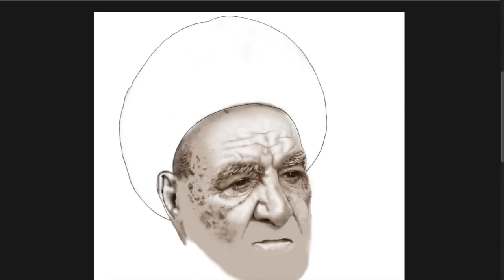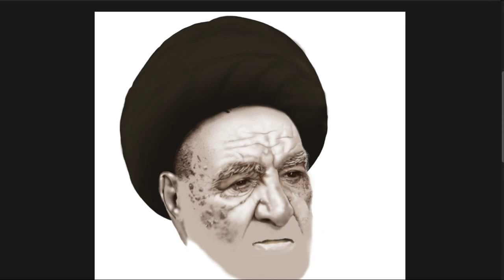Ayatollah Sayed Abu Al-Qasim Al-Khoei - Time-Lapse Drawing in Photoshop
Time-Lapse Drawing/Painting of Ayatollah Sayed Abu Al-Qasim Al-Khoei

Tools:  Photoshop

آية الله السيد أبوالقاسم الخوئي قدس الله سره
نسأل الله العلي القدير أن يرحم علمائنا الماضيين ويحفظ علمائنا الباقين